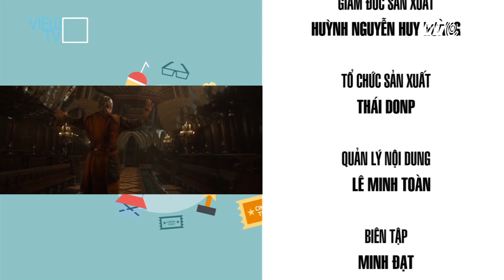Phim hay tháng 5 | Một vòng Xinê| 28.04.2016 | VIEW TV/VTC8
"Một vòng Xinê" là chương trình tổng hợp khách quan những phản hồi của khán giả về các bộ phim đang chiếu ở rạp, nhằm tạo một kênh tin tức điện ảnh chân thực và cập nhật.
Chương trình được phát sóng vào lúc 19h00, thứ 5 hàng tuần trên VIEWTV-VTC8.